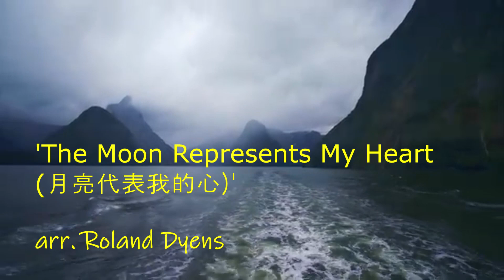'The Moon Represents My Heart (月亮代表